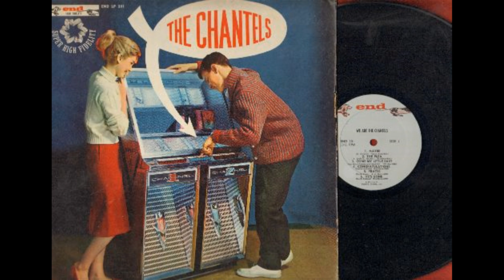In My Memories by Sunny and the Satins *(1962)